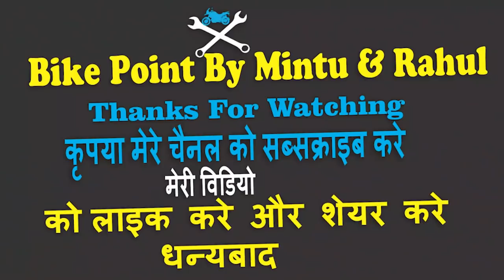TVS Apache RTR 160 2V BS6 First Ride Review GTT Technology Test How To Work GTT In 2020 Apache 2vBS6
dosto is video me mai aapko TVS Apache RTR 160 2V BS6 First Ride Review  karke puri jankarri dunga